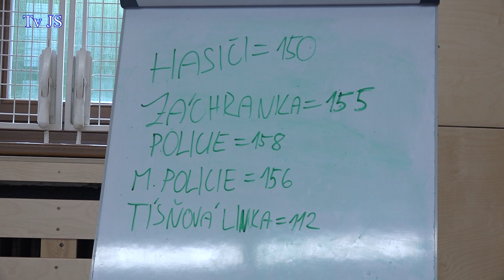Příměstské tábory na ZŠ Úpice - Lány 2023